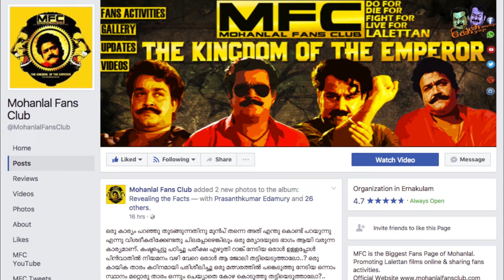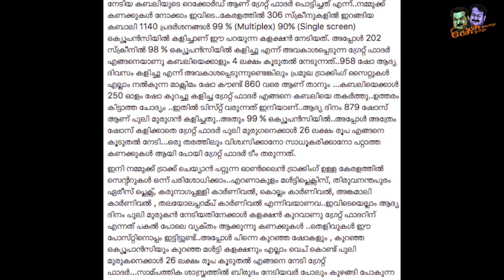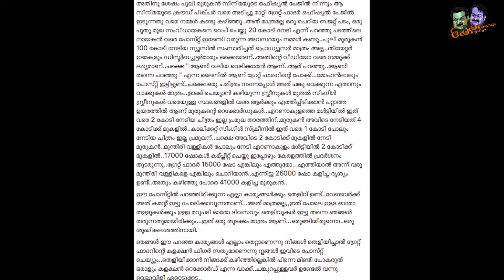മമ്മൂട്ടിക്കും ഗ്രേറ്റ്‌ഫാദറിനും എതിരേ വെല്ലുവിളി | The Great Father Collection Record is Fake?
മമ്മൂട്ടിക്കും ഗ്രേറ്റ്‌ഫാദറിനും എതിരേ ലാൽ ഫാൻസിന്റെ വെല്ലുവിളി ഏറ്റെടുത്തു | The Great Father Movie Collection Record is Fake? -Reality

THE GREAT FATHER Box Office Reports & Issue:

Megastar Mammootty's latest release The Great Father has opened to outstanding reception from fans across the state. Now, the film is said to have grossed Rs 20 crore at the box office, thereby becoming the fastest Malayalam film to achieved this feat.
Taking it to his Facebook page, Mammukka wrote, "I want to thank each and every one of you in making the Great Father such a huge success! It's broken the first day opening collection record, the fastest 20 crores collection to date and all of this with a relatively modest 6 crores budget and made by a first time director. This is a celebration and an eye opener to the size and power of the Malayalam audience like no other ! Here is wishing for our industry to continue growing bigger and better so we can make even better and bolder films!!"
Reports also suggest that the film has surpassed the opening day numbers of Mohanlal's Pulimurugan and Rajinikanth's Kabali in Kerala.
However, an official confirmation regarding the same is awaited. Though Mohanlal and Mammootty have shared a cordial relationship with each other, fans wars in Mollywood is an open secret. Mohanlal fans said that all news relating the record collection of THE GREAT FATHER are fake.

About the Movie:

The Great Father is an Indian Malayalam film directed by Haneef Adeni and produced byPrithviraj Sukumaran, Arya, Santhosh Sivan, and Shaji Nadesan under the banner of August Cinema. Starring Mammootty in the lead role and Arya, Sneha and Shaam in supporting roles. The film was planned to release on 25 December 2016 on Christmas, but was postponed to 30 March 2017. The film was released in 202 screens, 958 shows (including late night shows), and earned the highest first day collection for any film in Malayalam industry of ₹4.31 crore (US$640,000). The film earned record of the highest first day collection for any film in Kerala box office of ₹4.31 crore (US$640,000). It earned nearly ₹20 crore (US$3.0 million) crores in worldwide within first 4 days.

Cast:

Mammootty as David Nainan
Arya as Andrews Eapen
Sneha as Michelle David
Anikha as Sara David
Shaam as Samuel (Guest Appearance)
Malavika Mohanan
Miya George as Dr.Susan
Kalabhavan Shajon as Sathyan
Santhosh Keezhatoor as James
I.M Vijayan as Anto
Balaji Sharma as Jose
Sunil Sukhada as Principal
Dr. Rony Davis
Prajod Kalabhavan
Mukundan
Sohan Seenulal
Shaji Nadesan
Anup Pazhayakada
Deepak Parambol
Aaryan Krishna Menon
Anu Joseph

The Great Father Review
Review Of Malayalam Movie The Great Father
Mammootty ദി ഗ്രേറ്റ് ഫാദർ, റിവ്യൂ